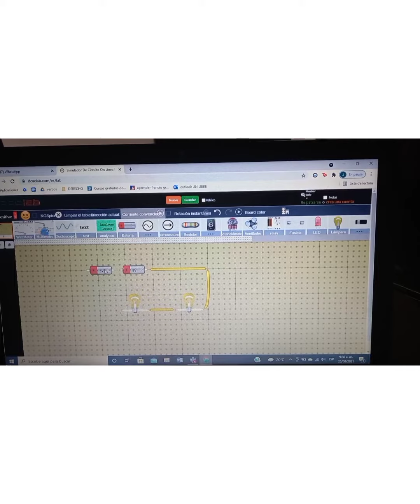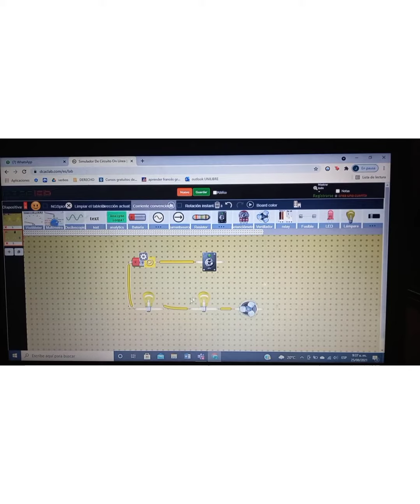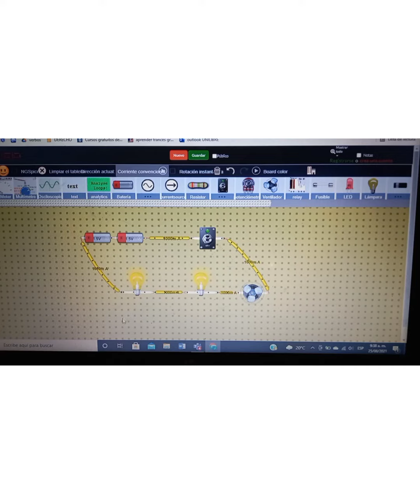circuito en serie